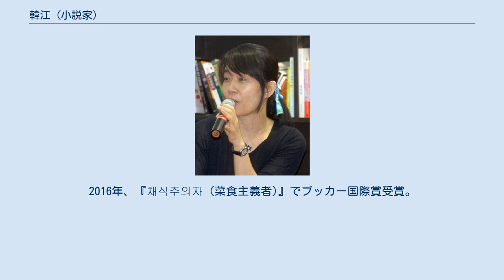韓江 (小説家)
韓江（朝鮮語: 한강、Han Kang、ハン・ガン、1970年11月27日 - ）は、韓国の小説家。
光州広域市生まれ。
父は小説家の韓勝源。
 1993年、季刊『文学と社会』で『ソウルの冬』等の5編の詩で文壇デビュー。
翌年1994年、『ソウル新聞』新春文芸に短編『붉은 닻(赤いアンカー)』が当選し、小説家として一躍名をあげる。
 その後、『여수의 사랑(麗水の愛)』(1995年), 『검은 사슴(黒い鹿)』(1998年) などを作品を通じて、人間の根源的な悲しみやさびしさを表す作品を発表してきた。
「緻密な細部、飛躍や断絶のない構成、豊富な象徴などで若いマイスターの誕生を予感させる」と破格の賞賛を浴びた。
 2005年には審査委員7人の満場一致で作品『몽고반점(蒙古斑)』が李箱文学賞大賞を受賞した。
同賞の歴史上、1970年代に生まれた初の受賞者であり、父の勝源も1988年に同賞を受賞していることから、初の親子受賞となった。
 文学評論家の李御寧は、「 韓江の『몽고반점』は、奇異な素材と独特な人物設定、混乱した話の展開で不自然な小説になる可能性もあったが、レベルの高い象徴性と優れた作法で面白い小説になっている」と評価した。
 2013年に初の詩集となる『서랍에 저녁을 넣어 두었다(棚に夕方を入れておいた)を上梓。
2016年、『채식주의자 (菜食主義者)』でブッカー国際賞受賞。